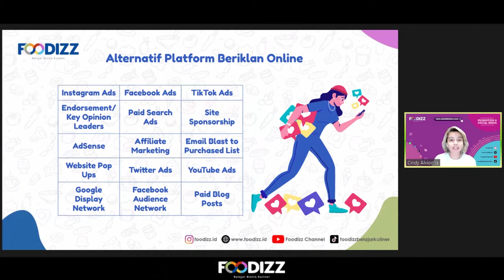[TRAILER] 2 MONTH PROGRAM - DAY 2